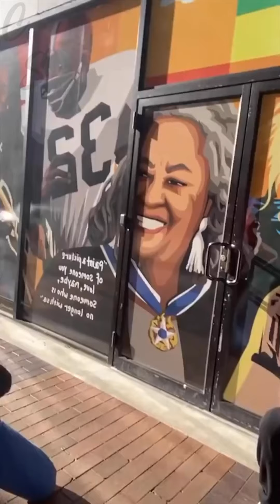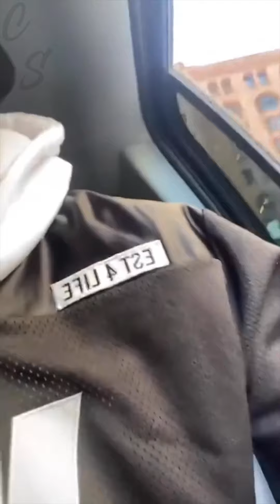Machine Gun Kelly & Megan Fox Run In To Fans In Ohio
MGK visits his hometown in Cleveland Ohio with girlfriend Megan Fox to show off his coffee shop - 27 Club Coffee .

1)This video has no negative impact.
2)This video is also for teaching & Informational AND Entertainment purposes.
3)It is not transformative in nature.